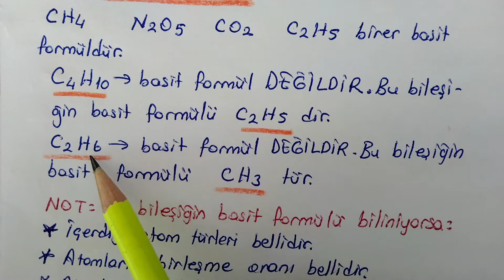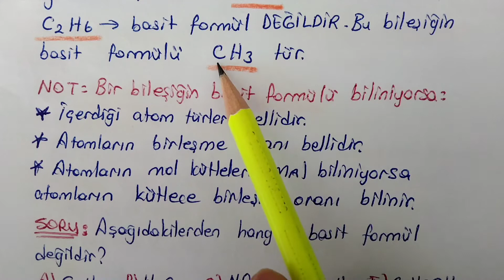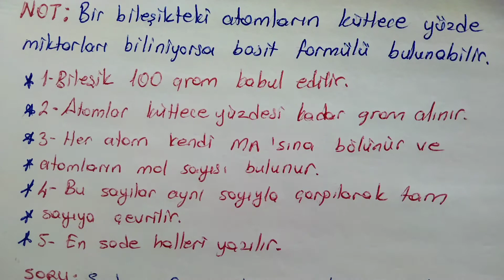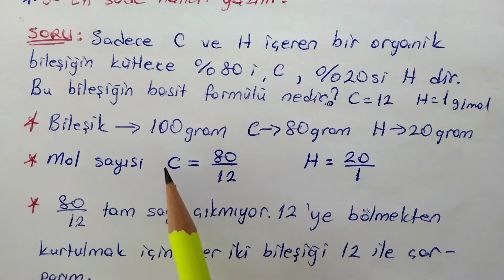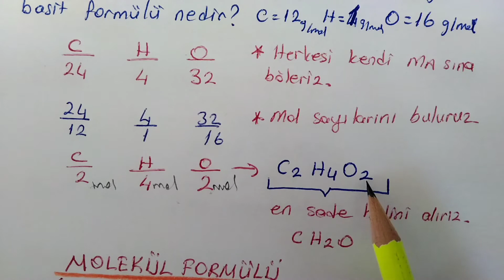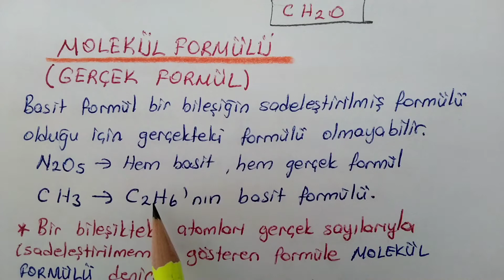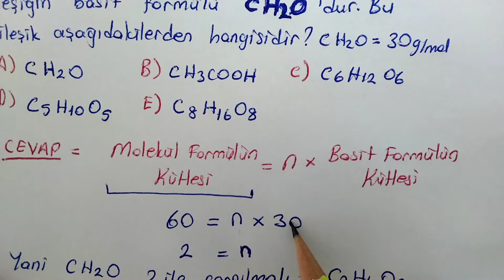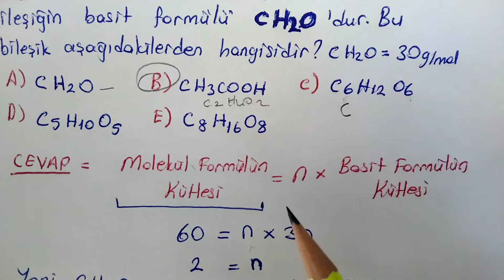Organik Kimya Basit Formül ve Molekül Formülü _Anlatım ve Soru Çözüm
ayt kimya aytkimya 11kimya organik bileşiklerde basit ve molekül formülü nedir? Basit formül nasıl bulunur? Molekül formülü nasıl bulunur? Basit formül nedir? Molekül Formülü nedir? Basit formul bulma soruları.Molekül formülü bulma soruları. Organik kimya konu anlatımlari.